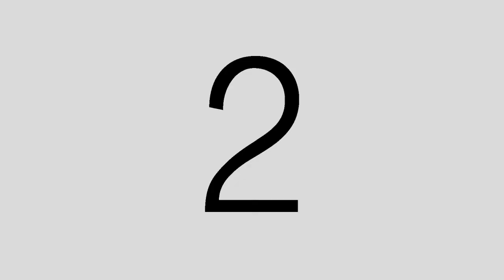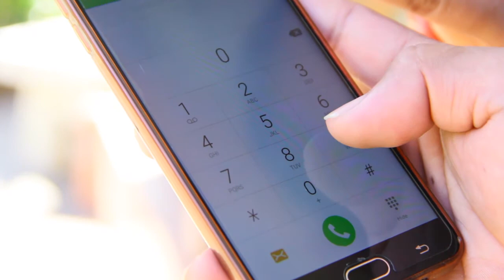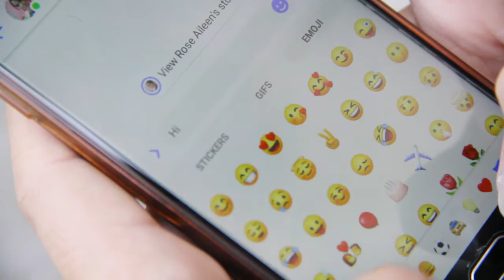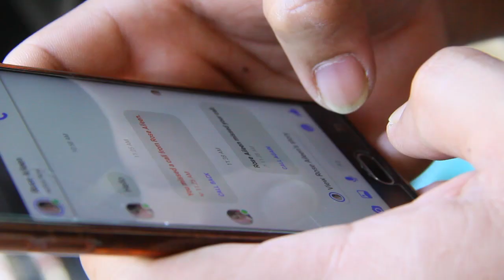ROLANDO+ROSE AILEEN prenupVideo || CONSTANTINO Digital Video & Photography || Ilocos Wedding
ROLANDO + ROSE AILEEN

CONSTANTINO DIGITAL VIDEO and PHOTOGRAPHY
Bacarra, Ilocos Norte